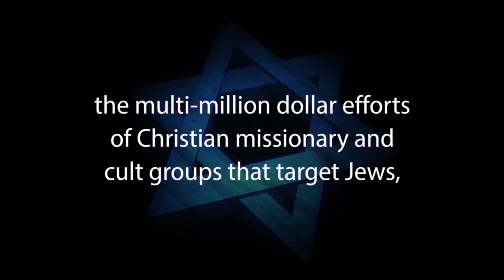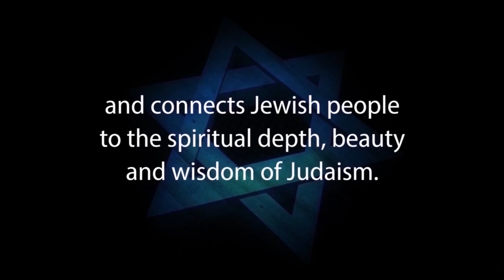FROM MESSIAH TO CHRIST – A response to One for Israel, Messianic Jews for Jesus & Jewish Voice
FROM MESSIAH TO CHRIST by Rabbi Aryeh Kaplan and narrated by Julius Ciss, Executive Director of Jews for Judaism (Canada).

To the Jew, the Messiah has a most important mission, namely to bring the world back to G-d, and make it a place of peace, justice and harmony. When Jesus failed to accomplish this, the early Christians had to radically alter the very concept of the Messiah. This, in turn, transformed Christianity from another Jewish Messianic sect into a religion that is quite alien to many basic Jewish teachings.

1. Hebrew-Christian missionaries convert thousands of Jews worldwide every year
2. Destructive cults cause many Jews to abandon family, friends and careers
3. Eastern religions, Buddhism and Hinduism are spiritual choices for many Jews
4. Apathy and ignorance leave many Jews unaware, unaffiliated and assimilated
5. Intermarriage is exploding with a 75% rate in some North American cities
6. Anti-Israel BDS on campus inhibits Jewish students from standing up for Israel and Judaism